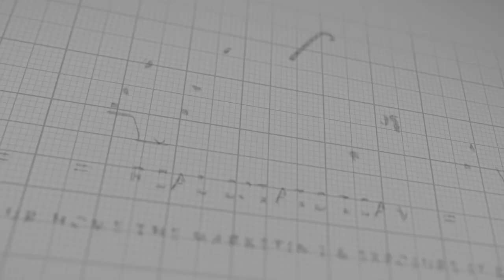12 Blunden Road - Ajax, Townhouse For Sale, 609,000$, 3 bdr 2wsh 2prk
Stunning Town Home In A Family Oriented Neighborhood, Absolute Pride Of Ownership! Extremely Well Maintained No Condo Maintenance Fees! This Home Is Ready To Open Its Doors For A New Home Owner And Enjoy The Finishes. Hardwood Flooring, Kitchen Back Splash, Professionally Painted. Walking Distance To The Community Park/Playground & Local School, Shopping, 401/412/407, Medical Clinics.